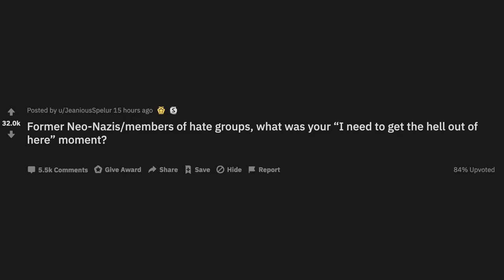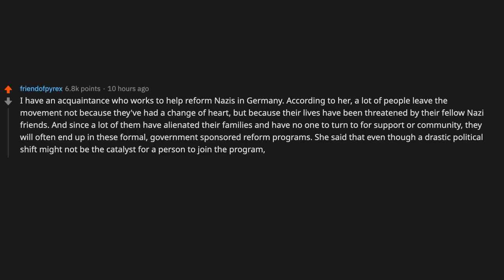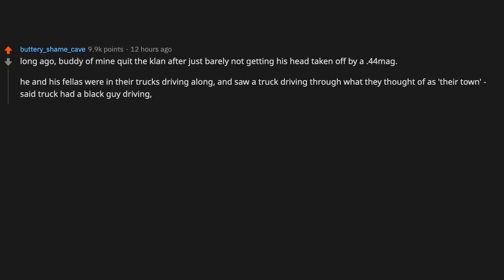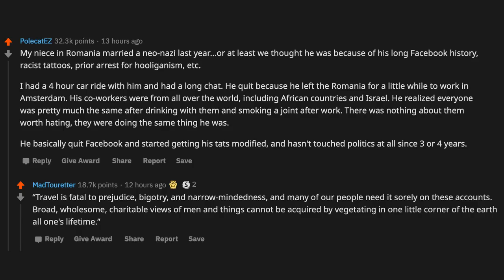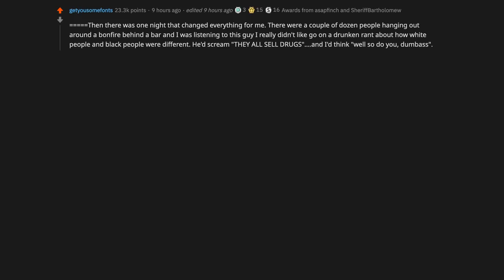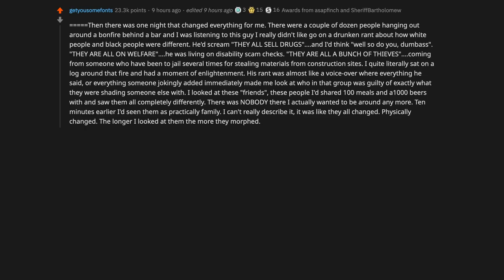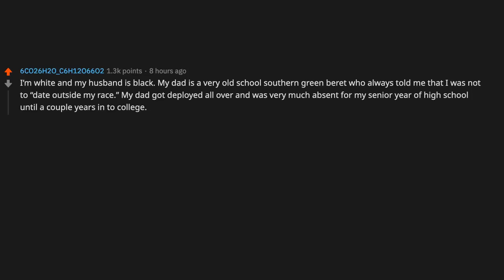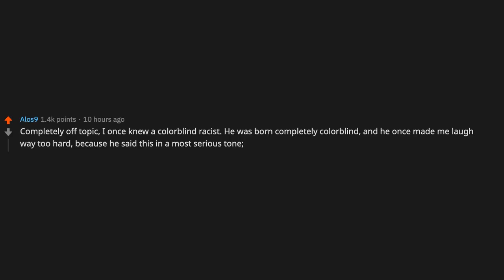They threatened to delete me from the world if I didn't - (r/AskReddit)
~ Sir Reddit